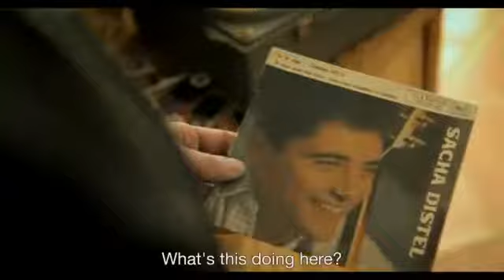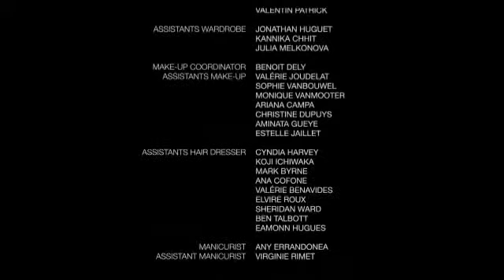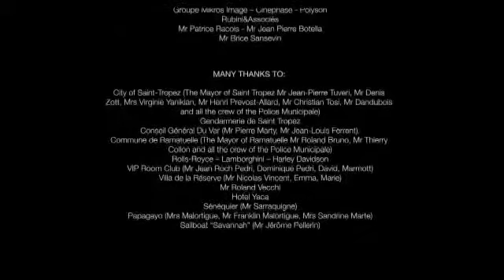Remember Now by Karl Lagerfeld - Short Movie Part 2